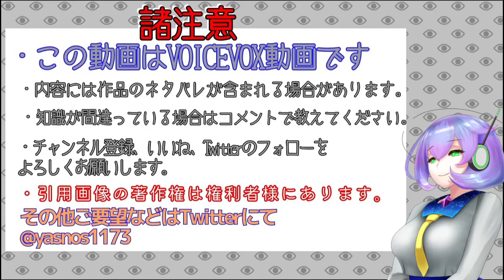【多脚型・車両型etc】非人型主人公ロボットは好きですか【ずんだもん/VOICEVOX解説】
総統「足は飾りではない！偉い人には(ry」
今回は非人型タイプの主人公機についての動画です。
好きな非人型ロボがあれば是非コメントで教えてください。

ロボットアニメ解説、ロボットプラモデル制作の動画など
毎週金曜日夜更新・動画投稿予定

欲しいもの